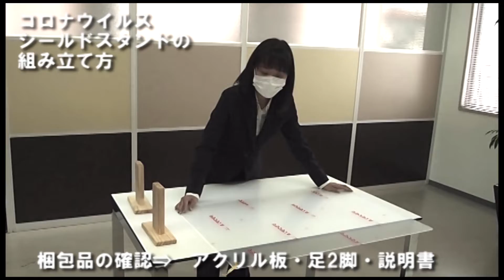コロナウイルスシールドスタンドの組み立て方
コロナウイルスシールドスタンドの組立は、道具は何もいりません。
1分で組立完了します。病院・薬局・銀行・官公庁などの多くの受付カウンターの上に設置し、安心してお客様と接することができます。
アクリル板で出来ているので、掃除も簡単！次亜塩素酸水をスプレーでそのまま吹きかけて、乾いたタオルでふき取るだけ。次亜塩素酸水で湿したタオルで拭いてもOK。きれいに除菌されます。アルコールを使う場合はタオルに湿らせて拭きとってください。小口に触れると破損の原因となります。
お買い求めは下記からどうぞ
ミックス楽天市場店